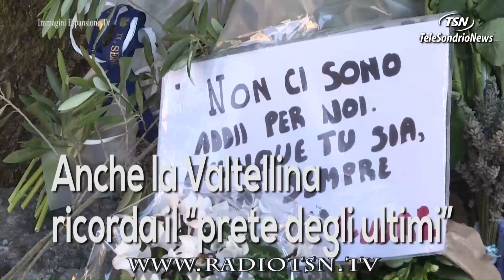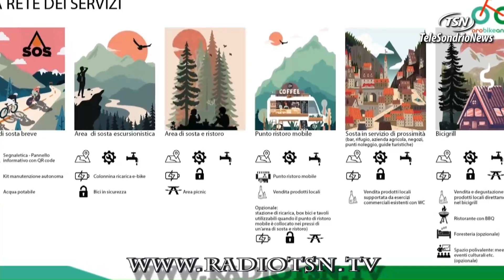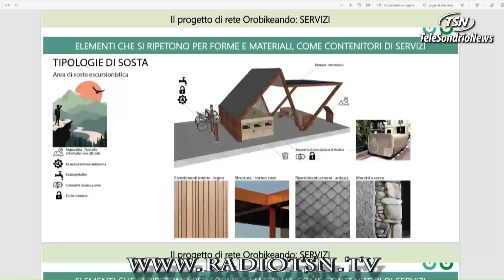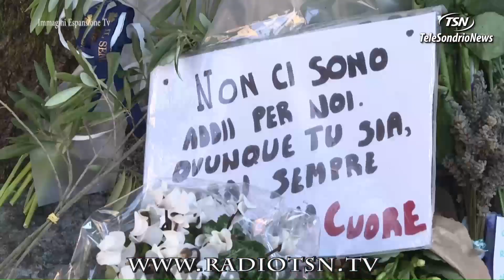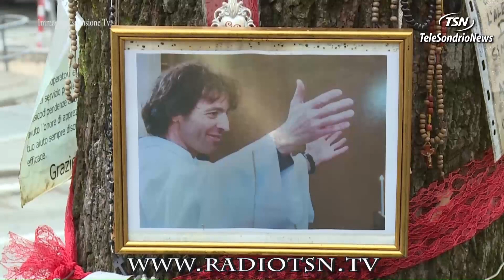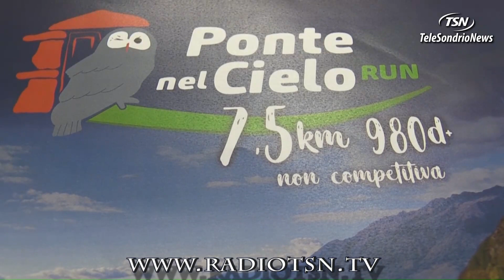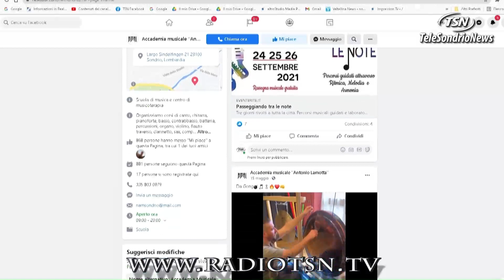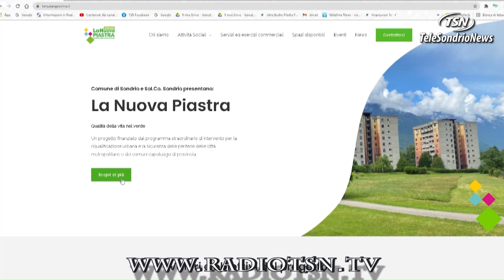Tg Giovedì 16.09.2021